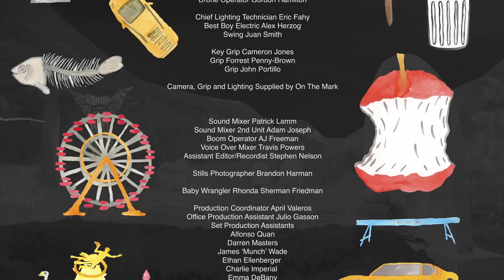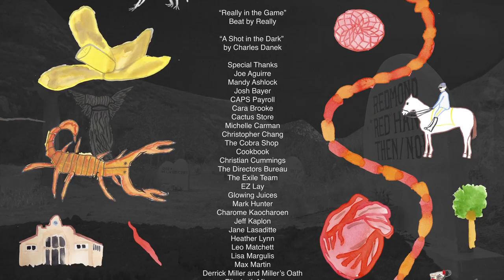Redmond Hand, Private Dick. A Film by The Selby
Redmond Hand (Felicia "Snoop" Pearson from The Wire) is a detective with simple needs - hard liquor and soft women, to name a few. So when a beautiful seductress enlists her help to find a missing cactus, LA’s most notorious private dick is quick to take the case. To her own peril. Red is quickly caught up in the seedy world of Echo Park’s underground cactus scene, and finds herself facing some dangerous demons - both imagined and real. Will she find the missing cactus and end up with the heart of a beautiful woman? Or will she die at the hands of a drag queen (Katya Zamo from RuPaul's Drag Race) or some kind of nightmare laser-baby? The answer might surprise you. (It’s the second one. She dies.)

Director • The Selby

Screenwriter • Jason Kreher

Producer• Camilla Ferenczi

Redmond Hand • Felicia Pearson

Cinematographer • Drew Bienemann

Production Designer • James Obed

Costume Designer • Monique Bean

Editor • Grant Surmi

Editor • Jessica Baclesse

Color and Visual Effects • Joint

Animation • Lawrence Crumbhorn

Mystery Woman • Miranda Parham

Informant • Katya Zamolodchikova

Comedia • Jay London

Anxiety/Party Goer/Bartender • Jesse Camp

Rapper/Party Goer • MonteDaYungGeneral